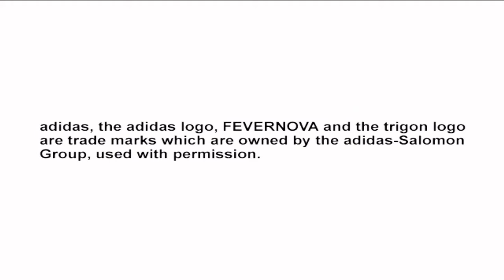Winning Eleven 6 / Pro Evolution Soccer 2 Intro PS2 (2002)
Intro del Winning Eleven 6 / Pro Evolution Soccer 2 (PES 2) para PS2 (Año 2002)

"We Will Rock You" by QUEEN